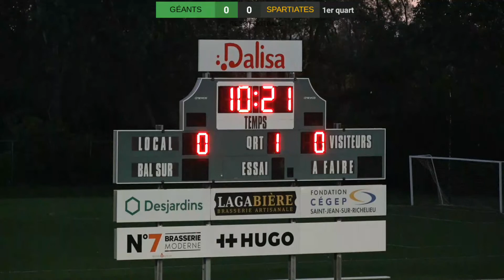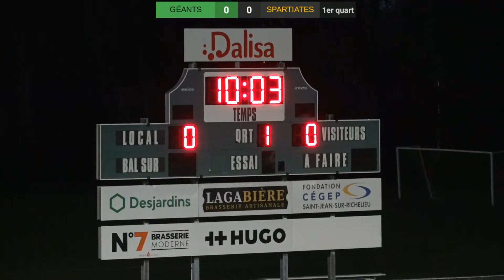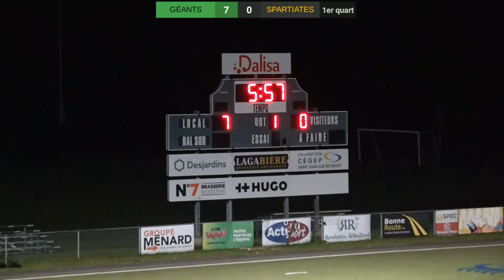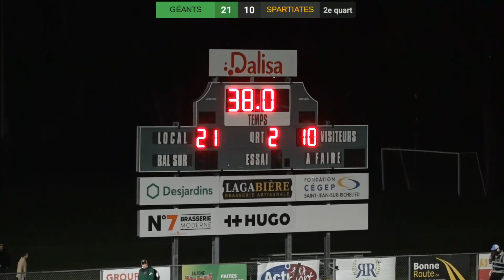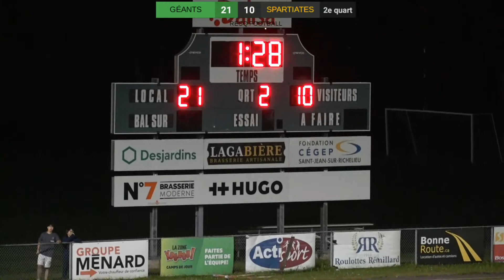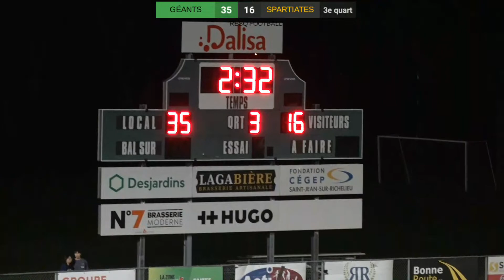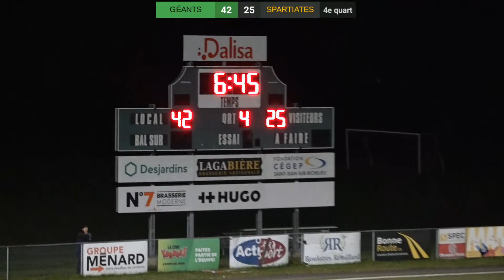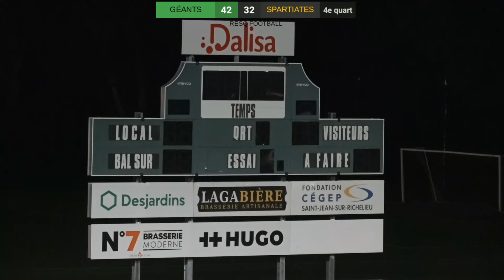RSEQ D1 Football 🏈 Vieux Montréal @ Saint-Jean [2023-09-16]